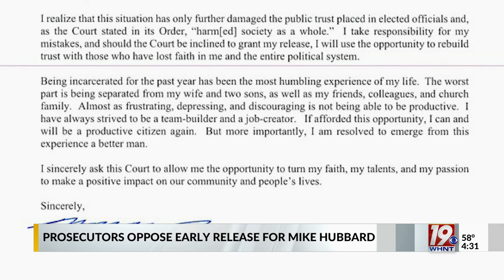Prosecutors Oppose Early Prison Release for Former Alabama House Speaker Mike Hubbard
Former Alabama House Speaker Mike Hubbard will be back in court, maybe as early as next week. This comes after prosecutors claimed he privately plotted his prison release while publicly accepting responsibility for his crimes.